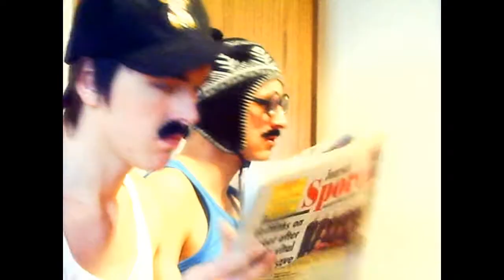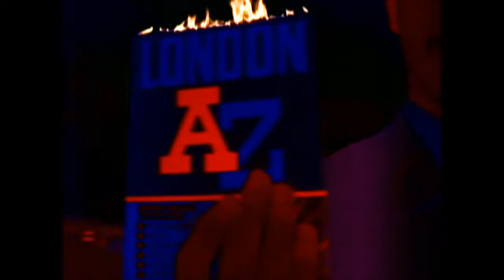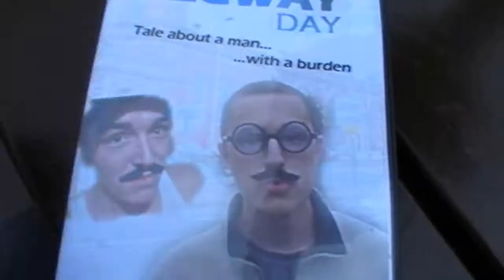Segway 3 • The Desperation of Segway Sadman (Part 1/5)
Part One of Segway Sadman's latest adventure. Ronald North and Eddie Paris reprise their roles as Segway and Clive respectively.

With his house burnt to the ground, Segway has to survive in the outside world - wearing nothing but a towel.

Musical artists are credited at the end of Part 5.